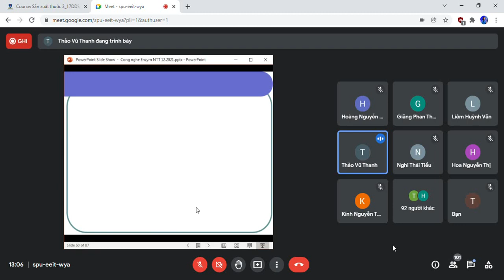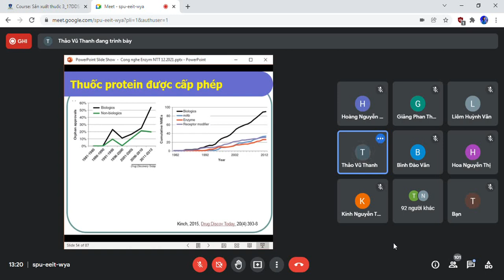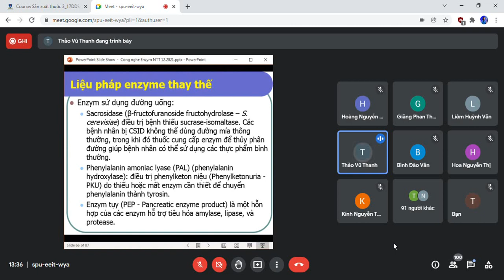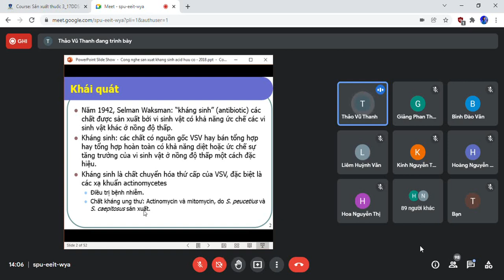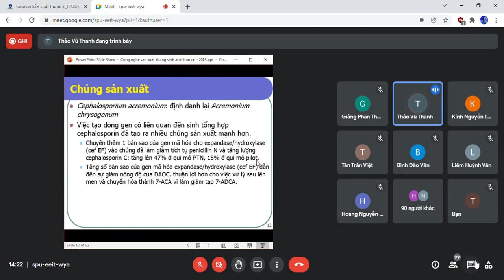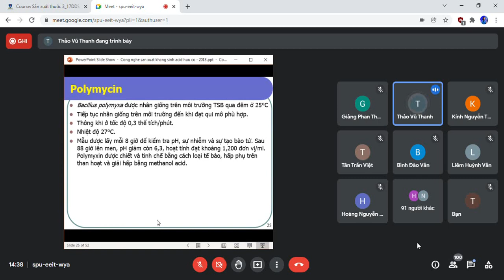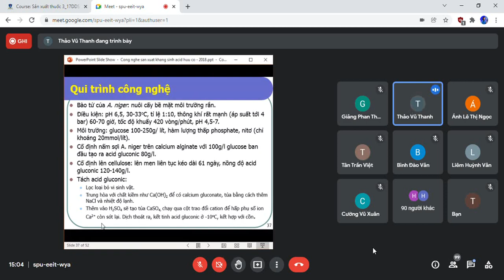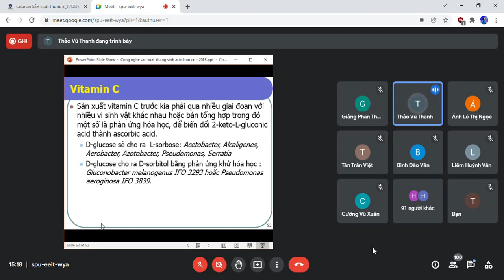SX3 - Buổi 4: Công nghệ enzym - Công nghệ SX kháng sinh - Công nghệ SX một số sản phẩm lên men khác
Mình chỉ up công khai những video môn học đã được thông qua ý kiến của Thầy/Cô.
Những video riêng tư/không công khai, các bạn vui lòng KHÔNG tự ý share link hoặc re-up dưới mọi hình thức giúp mình. Cảm ơn các bạn!

Mình sẽ share lại mọi thứ (nếu có)